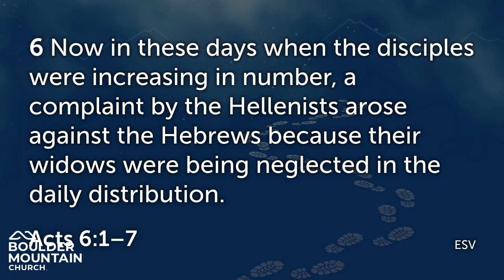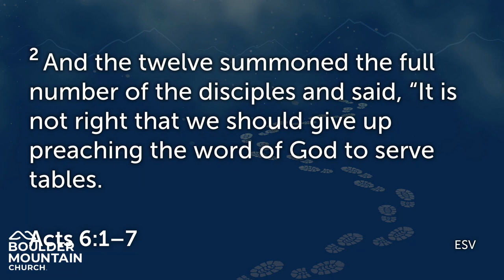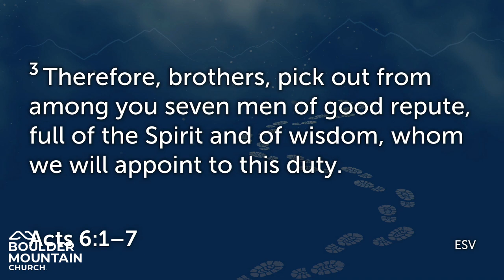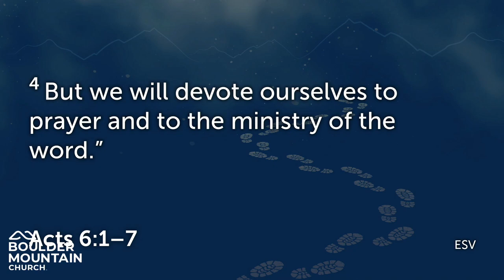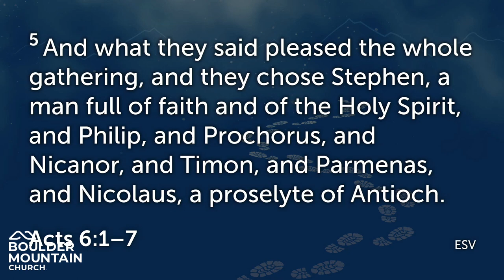BMC Message Oct 29 2023 | Order of the Church - Acts 6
God is a God of order and he has given us a structure of leadership within the Church. There are elders and deacons to serve the body. We also believe in the priesthood of all saints, knowing that God has called all of us to serve, shepherd and care. Leadership comes with sacrifice and responsibility. The faithfulness of Stephen leads to him being the first recorded martyr of the Church.